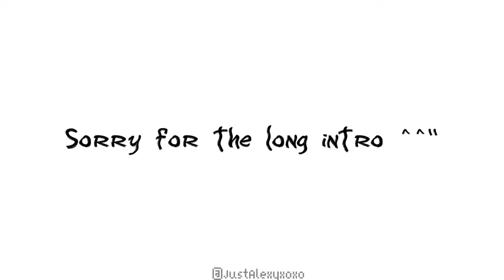𝓙𝓾𝓼𝓽 𝓽𝓱𝓮𝓶 ✩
This song is goes hard, and yes I'm fully aware it came out in the 80s lol and yes these are my mains call me Mid all you want I don't care lmao|

Series: Super Smash bros

Characters: Zelda & Link (aka my irl boyfriend Shh don't say shit please lol)

Song: "I get messages from the stars" — By Rah Band

App I used: Capcut Premium

Repost Or Nah: Dude, I don't care just don't try to steal it.

Note; I'm so done with capcut, this app is giving me a headache, it's too laggy too glitchy and even with the updates it's still a piece of shit sorry to break it to you but I'll never fully get my potential if I keep using this app. I'm going to be moving to another editing software that actually allows me to work better without making me want to break my phone granted I have anger issues and get mad at the smallest things but still once I get an iPhone 7/8 or when WiFi is back on I'll be using AE on my tablet laptop/video star. And actually feel more confident about my edits!.

Please anyone I'll pay you to remake this edit lmao Kazzy help I DON'T KNOW WHAT I'M DOING ANYMORE 😵‍💫